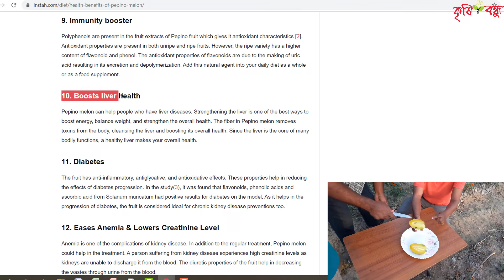দক্ষীণ আমেরিকার ফল পেপিনো মেলন চাষ হচ্ছে বাংলাদেশে/Pepino Melon in Bangladesh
এ এস এম সেলিম (০১৯১৮৬৪৯১৯১) একজন আধুনকি কৃষক সফল ভাবে বাংলাদেশে চাষ করে দেখিয়েছেন দক্ষিণ আমেরিকার একটি জনপ্রিয় ফল Pepino Melon ,ফলটি তার ঔসধি গুনাগুনের জন্য বিখ্যাত,রংপুর জেলার পায়ড়াবন্ধ এ  তিনি চাষ করেছেন এই ফলটি।
ফলটি
ডায়াবেটিস নিয়ন্ত্রন করে
উচ্চ রক্তচাপ নিয়ন্ত্রন করে
লিভার ভালো রাখে
হাড় শক্ত করে
রোগ প্রতিরোধ ক্ষমতা বাড়ায়
শক্তি বৃদ্ধি করে
cholesterol কমায়
ওজন কমাতে সাহায্য করে
হজমে সাহায্য করে
এছাড়াও এটির রয়েছে নানান গুন
আমাদের বাংলাদেশে পেপিনো মেলন চাষ করা খুবেই সহজ সেটি এই চাষি তার অভিজ্ঞতায় বলেছেন
এটি চাষ করতে তেমন যত্নের প্রয়োজন হয়না কারন এতে রোগ পোকার আক্রমণ নেই।
বাড়ির ছাদে অথবা মাঠে সবখানে খুব সহজেই কম পরিশ্রমে চাষ করা সম্ভব পেপিনো মেলন।